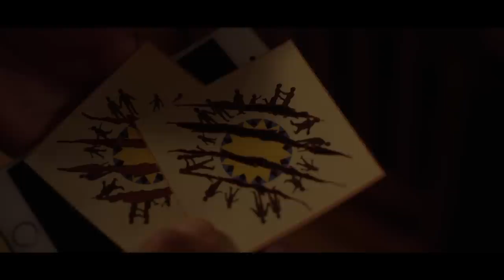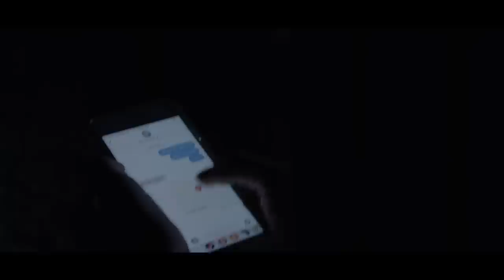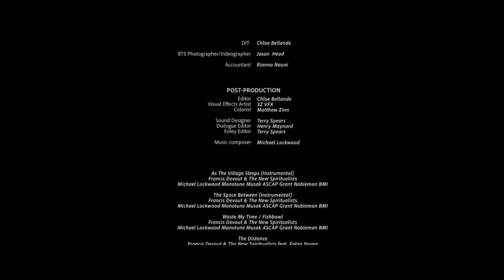As The Village Sleeps | Full Slasher Survival Movie | Horror Central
Sarah plans a birthday weekend at her family home, bringing together an unlikely group of friends and relatives. While playing a mysterious card game, legend becomes reality and they struggle to survive as the living game turns them against each other.

2021 | Stars: Chloe Caemmerer, Winnie Du, Mark Adam Goff